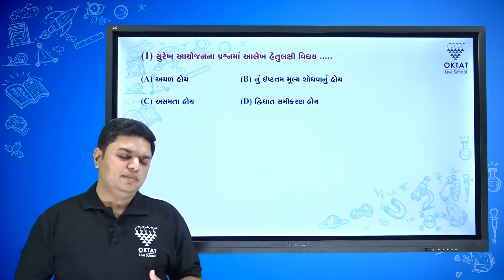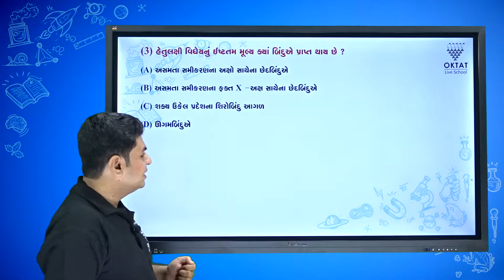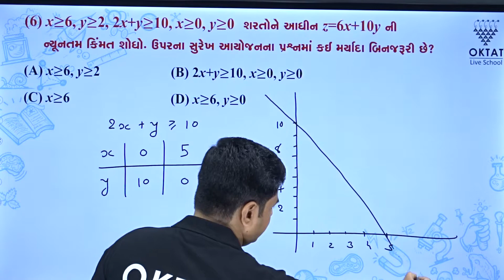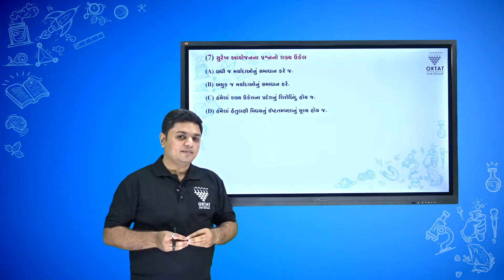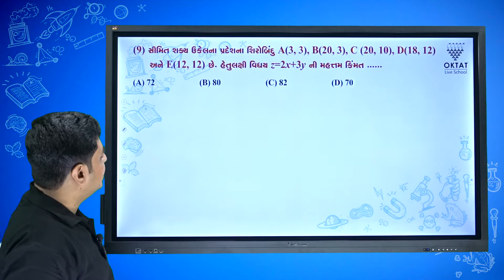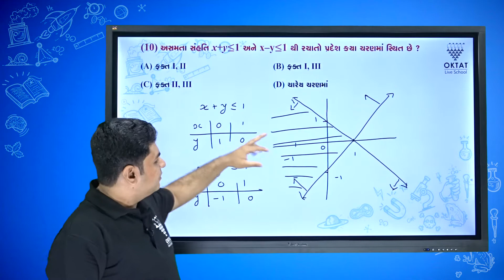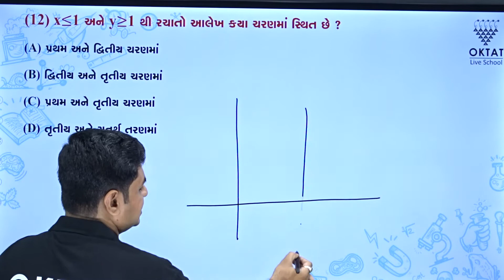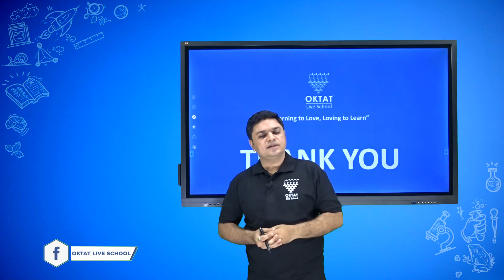Linear Programming સુરેખ આયોજન | Quick Revision Maths Class 12 Chapter 12 | OKTAT LIVE SCHOOL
Linear Programming સુરેખ આયોજન | Quick Revision Maths Chapter 12